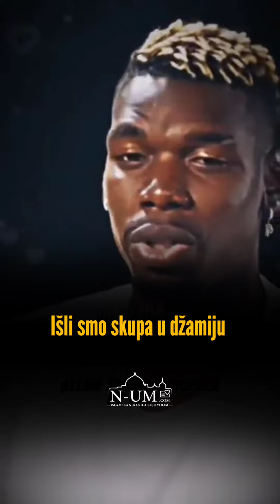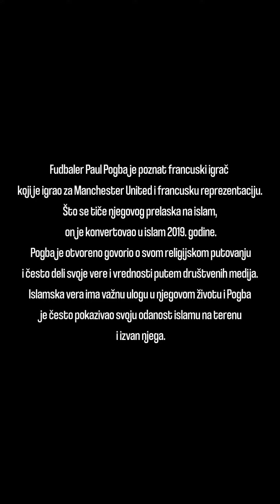Poznati francuski igrač o svom prelasku na islam